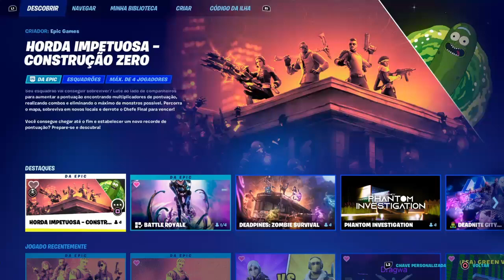Realize uma sequência de eliminações x50 - Tarefas horda impetuosa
Olá eu sou lobogamer no vídeo de hoje eu ensino a você a completa as Tarefas horda impetuosa
Objetivos adicionais horda impetuosa
Como Realizar uma sequência de eliminações x50 de fácil e rápida

Horda impetuosa
Tarefas horda impetuosa
Realize uma sequência de eliminações x50
Realize uma sequência de eliminações x50 Fortnite

❤️ USE o código: lobozica e colabore com o canal!